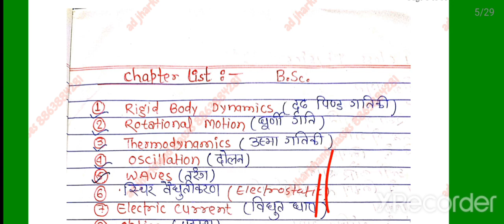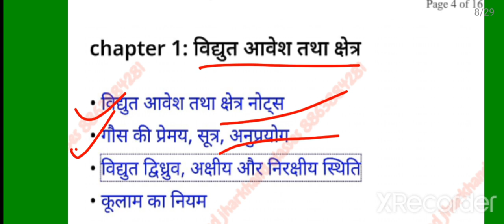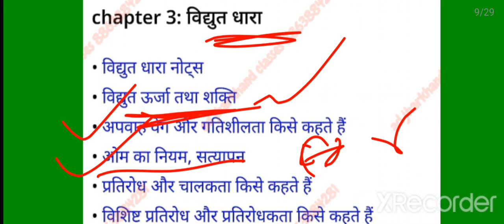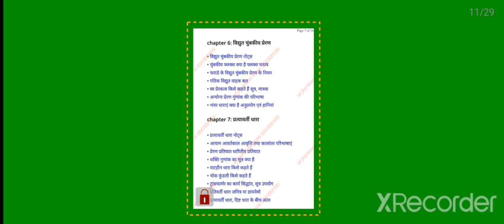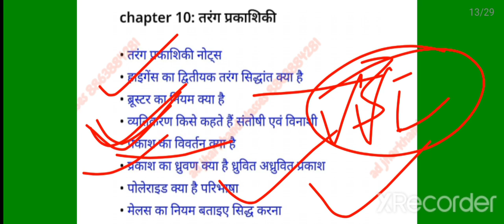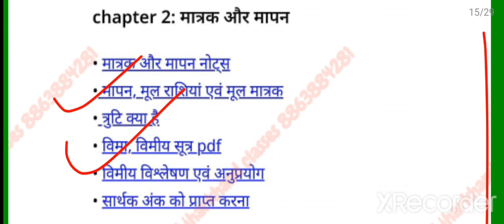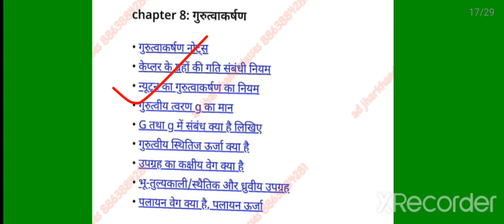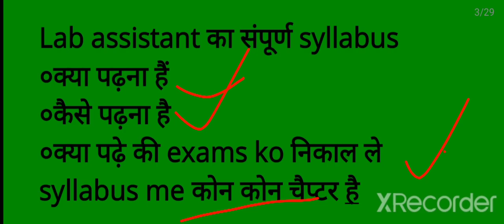details में जाने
lab assistant cut off | cut off kitna आ सकता है इस बार के exam में |आगया lab assistant का cut off

lab assistant paper 1 analysis || lab assistant cut off || 33% लाना है जरूरी
paper 2 का || एक बार जरूर मिला ले  ।

Lab assistant 2022 questions solutions(paper 1 and paper 2):-

nagpuri set cgl | nagpuri test series cgl | nagpuri set for cgl | nagpuri mcq questions

नागपुरी लोक साहित्य पूरे भुवनेश्वर अनुज के बुक का  short notes,one linner or MCQ pdf ke liye contact kre (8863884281):-

नागपुरी बन केवरा भाग 1 के पूरे बुक का short notes, one linner और एमसीआर लिंक

pdf के contact करें:- 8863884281